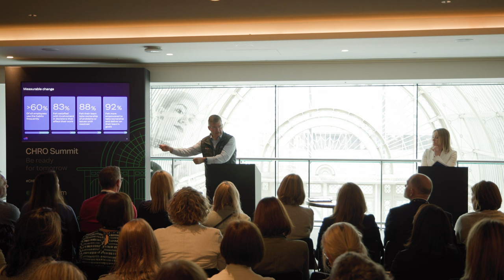What does it take to change culture and is it worth it?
Speakers:
- James Bardick, Head of Citi UK
- Jenny Grey, Global Head of Accountability, Culture and Talent Transformation, Citi
- Sebastian Bailey PhD, President, MindGym

From Habit Labs to Changemakers: come inside Citi’s journey to transform its culture one habit at a time. Discuss what works and doesn’t in culture change, and explore how new climates and norms are formed.